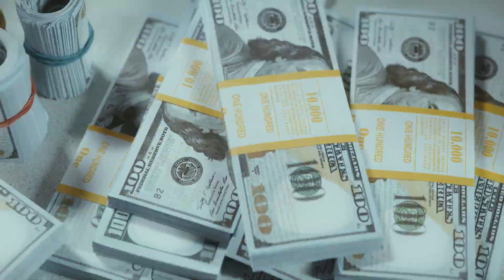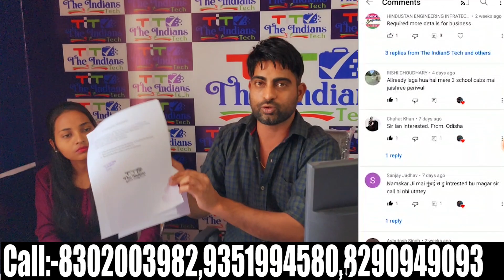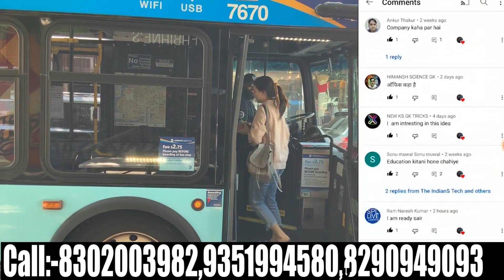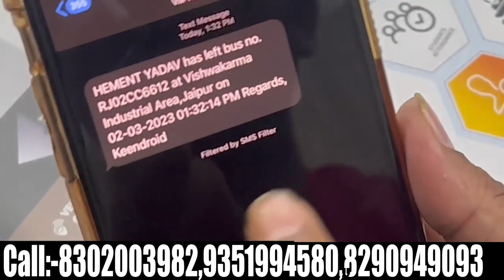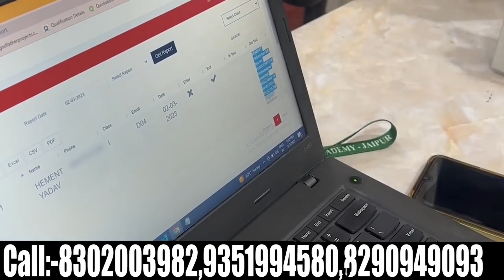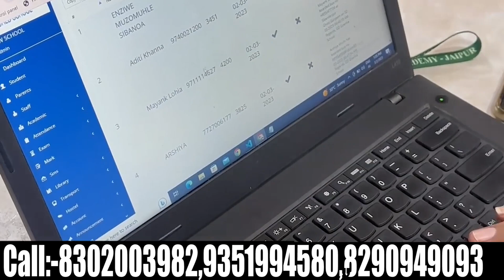1मिनट में 9 लाख आपका! 🔥 पूरी जिंदगी 12 दिन की मेहनत! 🔥New business idea 2023! 🔥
titel :- 1मिनट में 9 लाख आपका! 🔥 पूरी जिंदगी 12 दिन की मेहनत! 🔥New business idea 2023! 🔥

this company address - The Indians tech, NH 48, Jaguwas Chowk, Opposite shayam mandir, Behror, Rajasthan 301701

आप का प्यार हमेशा साथ रहे इसलिए मैने आपके लिए एक ब्लॉग चैनल बनाया है जरूर सब्सक्राइब करे जिससे आपके एरिया में आकर मैं आपसे मिल सकू , जिसकी तैयारिया मैने शुरू कर दी है और आपको अपडेट मिलता रहेगा , चैनल लिंक

फेसबुक और इंस्टाग्राम पर भी जरूर जुड़े जिससे आपको आपके फायदे की जानकारी मिल सके 😊

USE TAGS:-